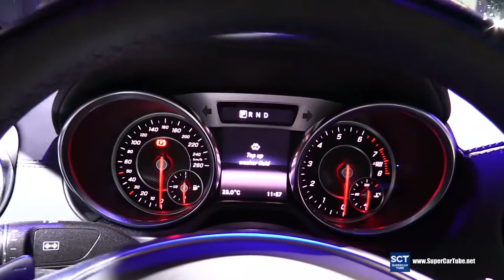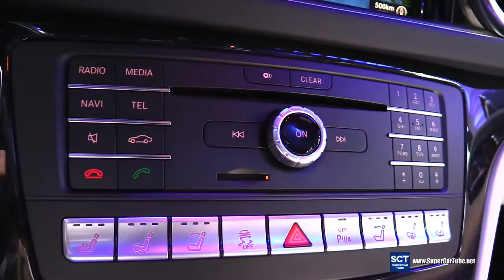2017 Mercedes SL-Class SL 550 - Exterior and Interior Walkaround - Debut at 2015 LA Auto Show